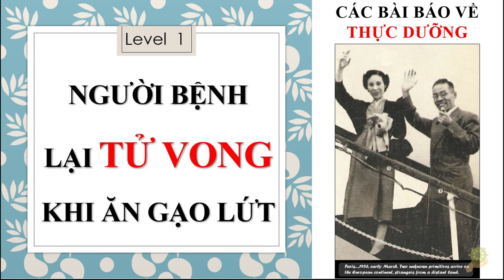Thực Dưỡng | Vì Sao Nhiều Người Bệnh Lại Chết Khi Ăn Gạo Lứt | Các Bài Báo Về Thực Dưỡng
Thực Dưỡng | Hỏi | Tại Sao Nhiều Người Ăn Số 7 Vẫn Không Hết Bệnh | Bác Sĩ Lê Minh
Thực Dưỡng | Hỏi | Tại Sao Ăn Gạo Lứt Muối Mè Mãi Không Hết Bệnh ? | Nguyên Nhân Do Đâu ?
Thực Dưỡng Level 2 | Ăn Thuần Ngũ Cốc Từ Tường Sắp Chết Hóa Thành Bình An | Cuộc Đời Namboku Mizuno